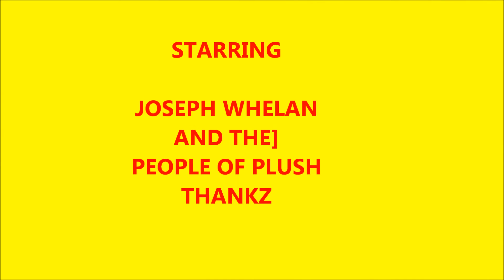Joseph Whelan @plushoxford MOVIE 17TH NOV 2012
Joseph Whelan live on stage @plushoxford 17th November 2012 (X Factor 2011)